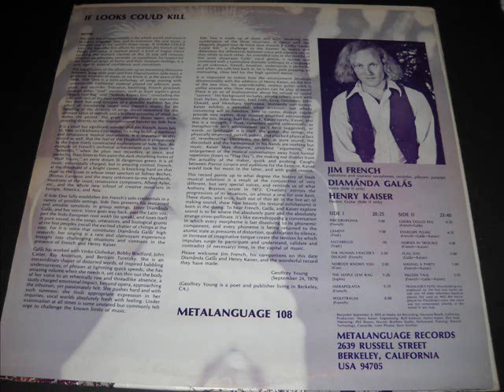Diamanda Galas-Looks Could Kill 1979 (Insane Weird Experimental)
Early Diamanda song.Pretty insane and schizoid in sound, Free jazz+experimental music+ her voice= TOTAL MADNESS?!!!Enjoy if you can :)))